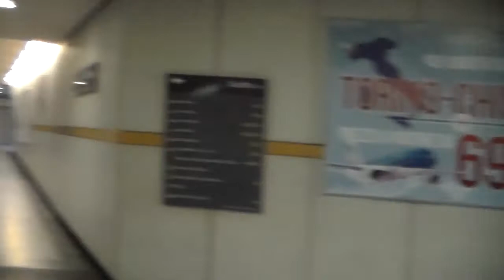LA METROPOLITANA DI TORINO - 2 - 11 - 2014.